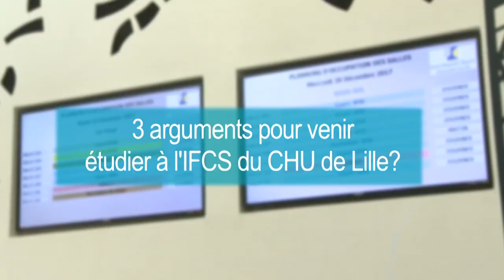Témoignages d'étudiants de l'Institut de formation des cadres de santé du CHU de Lille